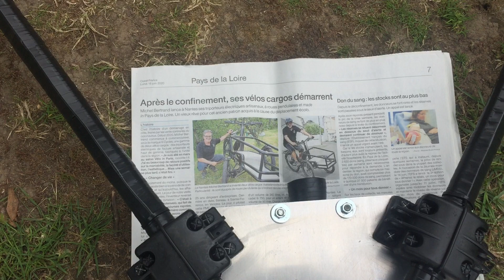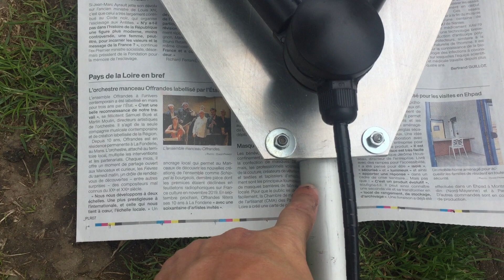Antenne Delta Loop 27Mhz NOUVELLE VERSION été 2020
Voici mon nouveau modèle de l'antenne Delta Loop 11M,revu et retravaillé pour un usage portable.. Cette antenne est beaucoup plus compacte, facile à mettre en place en peu de temps. Testée ce matin ,les résultats sont déjà très bons!
Au plaisir de croiser les aériens prochainement,73's 14 Frs 2507 Sébastien